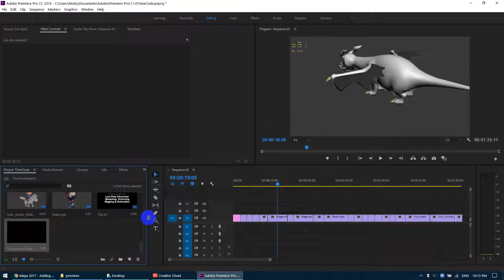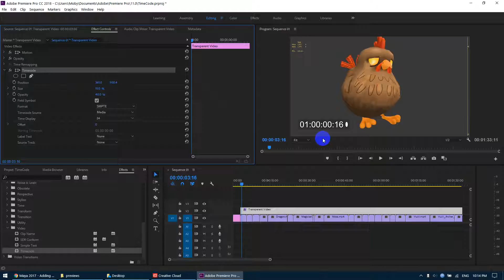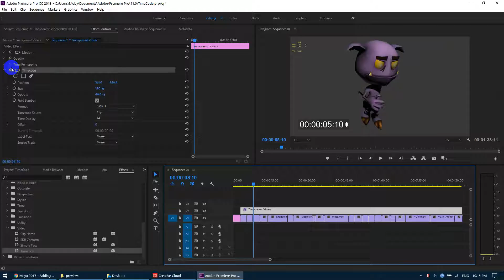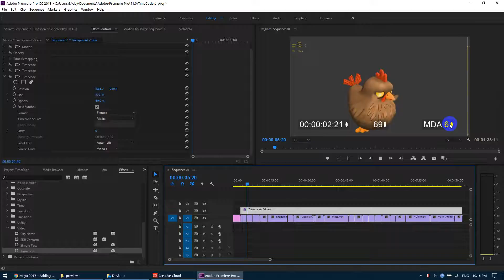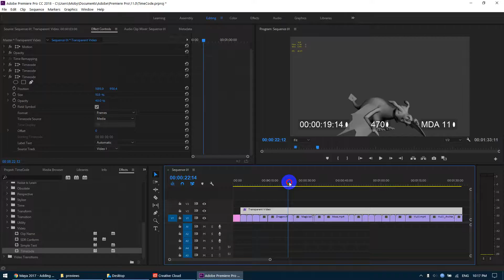ADOBE PREMIERE: Quickly Add Timecode To An Entire Timeline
Adding timecode to an entire timeline is made easy in this clip.  Discussed is SMPTE, frames, and per clip timecode